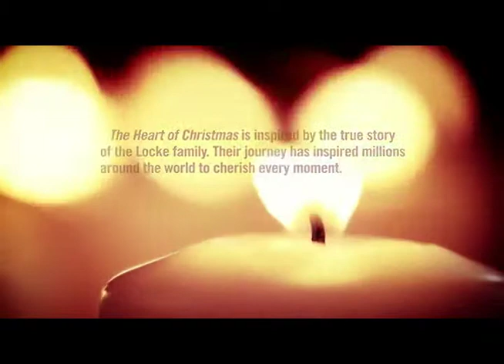Matthew West - The Heart of Christmas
Love this song.  Even better movie! :)   And yes, it's MERRY Christmas, not Happy Holidays.